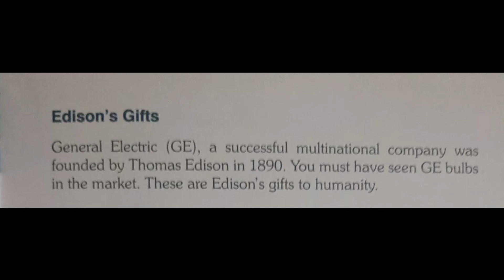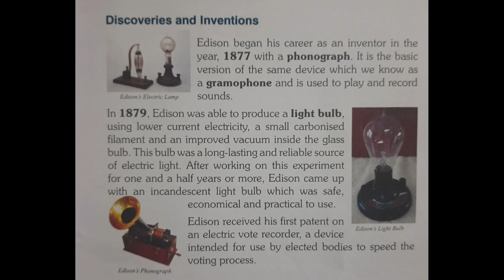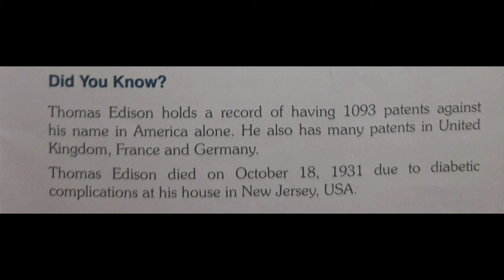Thomas Alva Edison ( his life, work and discoveries )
This video is about Thomas Alva Edison.